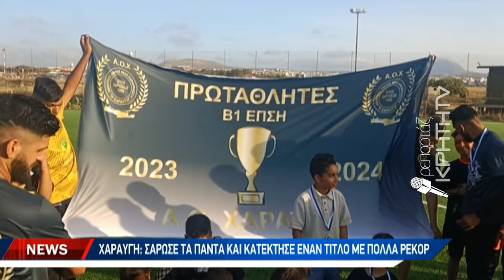Η Χαραυγή γιόρτασε το πρωτάθλημα των ρεκόρ